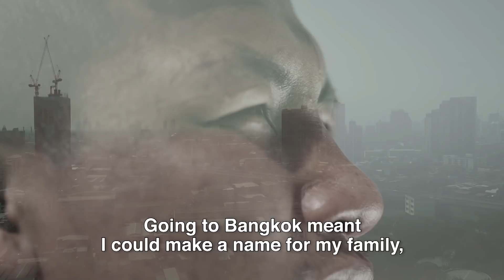ONE Championship Weekly | 9 January 2020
In this episode of ONE Championship Weekly, we look ahead to 2020’s first event — ONE: A NEW TOMORROW in Bangkok! Relive the top performances from the superstars on the card, including ONE Flyweight Muay Thai World Champion Rodtang Jitmuangnon’s explosive debut against Sergio Wielzen, ONE Atomweight Kickboxing & Muay Thai World Champion Stamp Fairtex’s spectacular striking clinic against Bi Nguyen, and Indian star Puja Tomar’s first victory on the global stage!